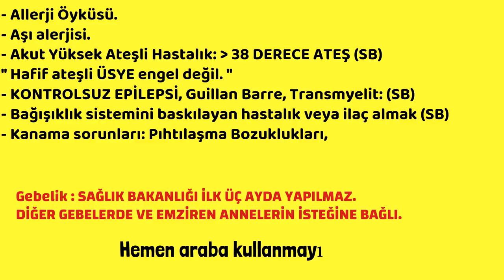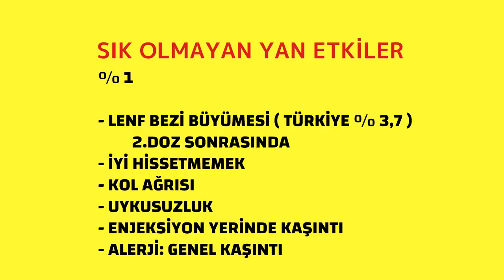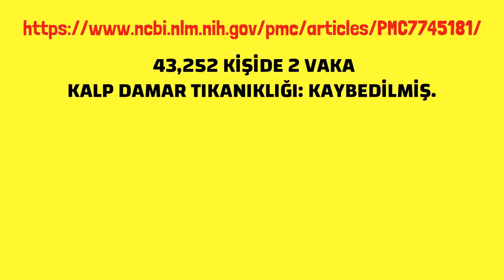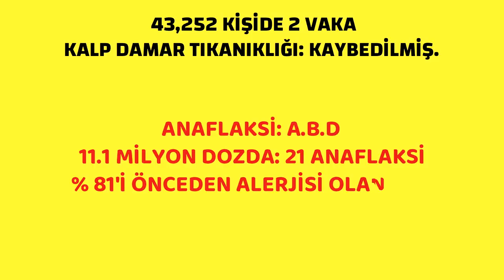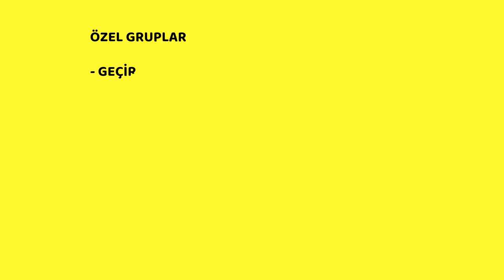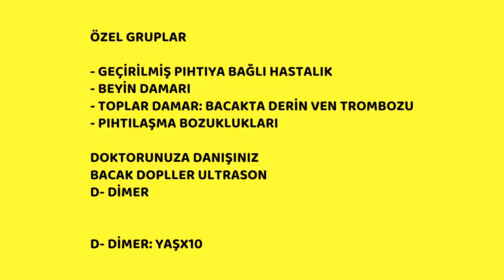Biontech Aşısı Yan Etkileri, Alman Aşısı Yan Etkileri, Serdar Akgün Videoları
Alman Aşısı Biontech Aşısının Yan Etkileri Sağlık Bakanlığı ve İngiltere Sağlık Bakanlığı kılavuzlarında belirtilen yan etkiler ve uyarılar. Covid riskine göre aşı daha mantıklı bir seçenek. Kimseyi aşı olmaya zorlamak doğru olmaz. Karar sizindir. Bunun yanında sizde hastalık yapmayan virusun sevdiklerinizi hasta edebileceğini unutmayınız.